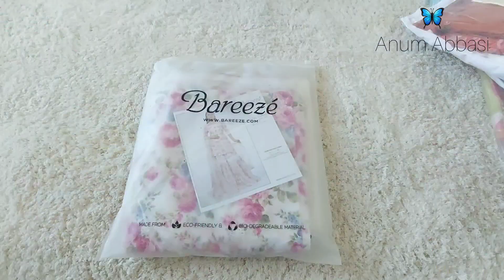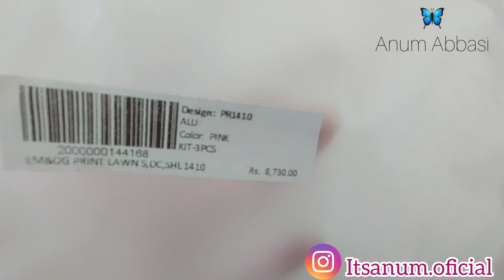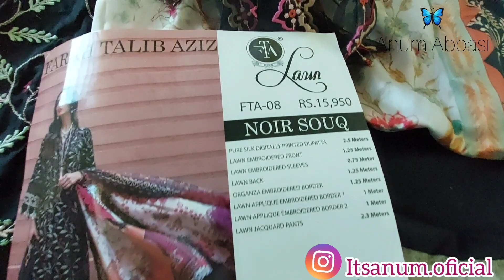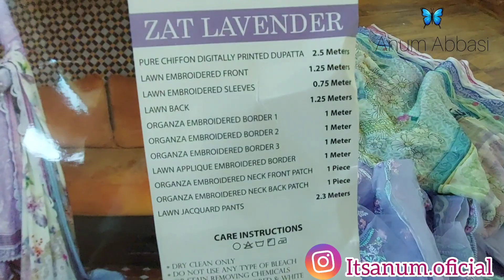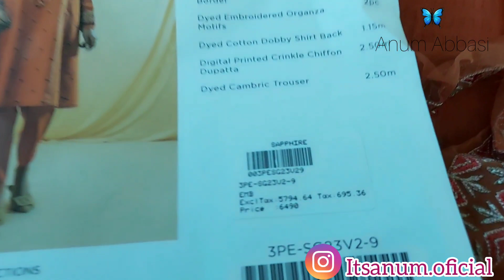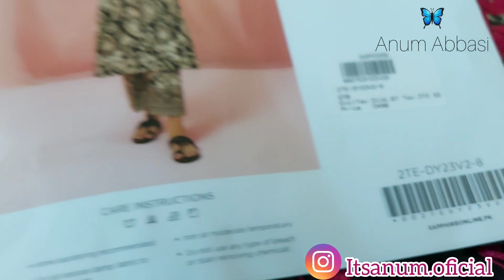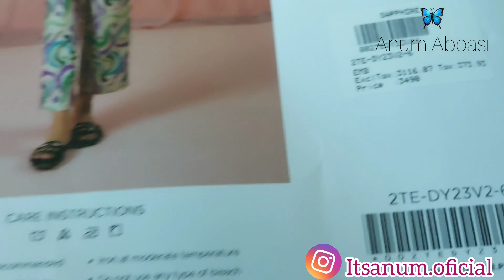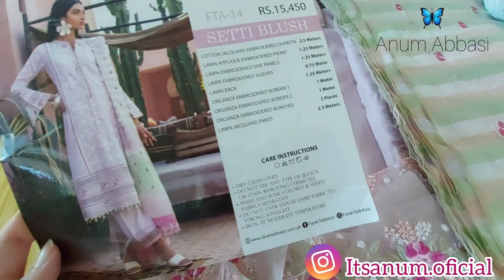Summer & Eid Huge Shopping Haul 🛍️❤️